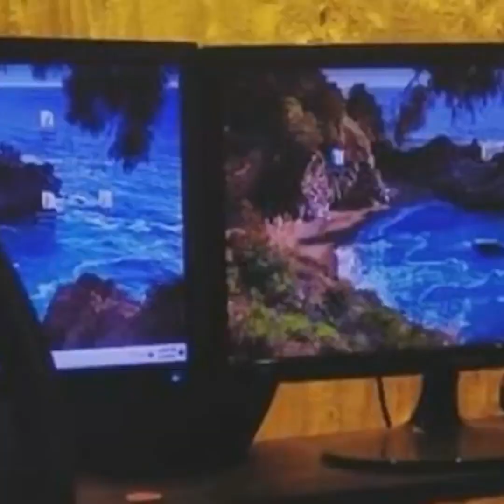মান্নার জন্যই জেমস ভাইয়ের গানটা হয়েছিল। Manna I Kabir Bakul I Tanvir Tareq Show I